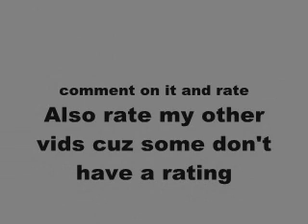Cool pivot fight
two stickfigures beating the crap out of eachother